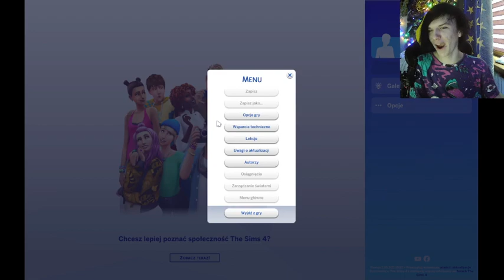STWORZYŁEM YOUNG SQUAD W SIMSACH!! | THE SIMS 4 #01!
Jest to THE SIMS 4!
Jeśli dropniecie 15 fapek to kolejny odcinek!